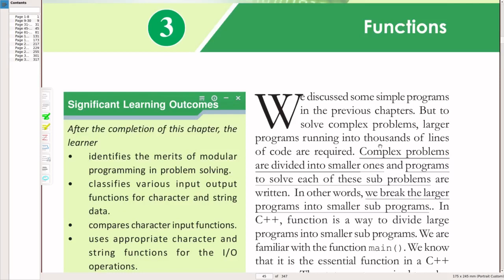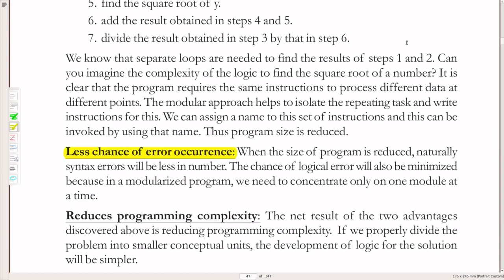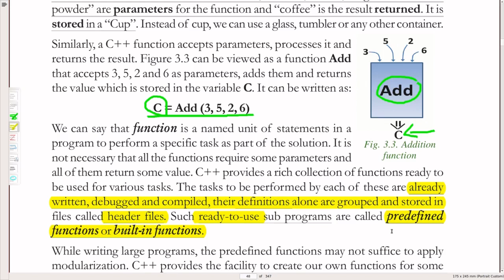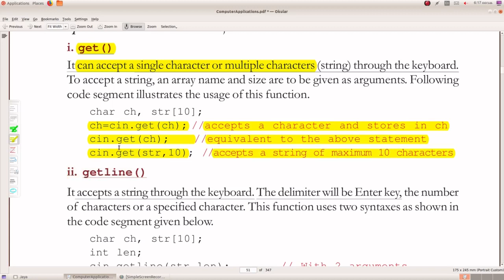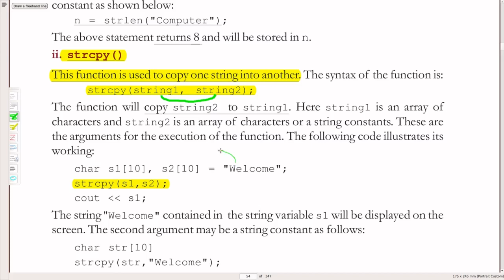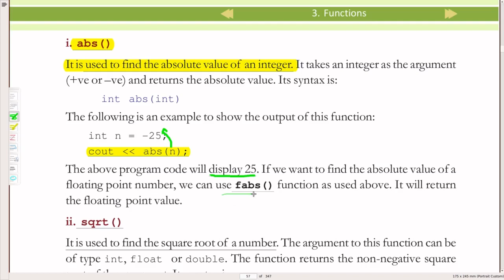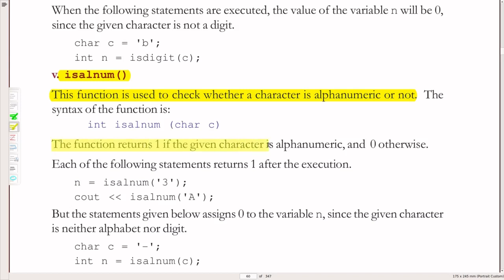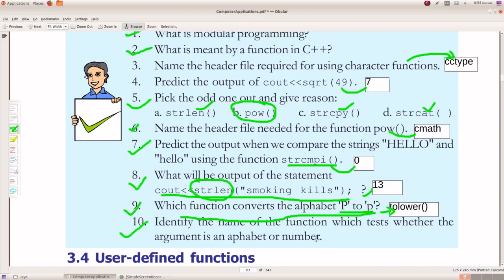Plus 2 Computer Application Chapter_3|Function | Part_I